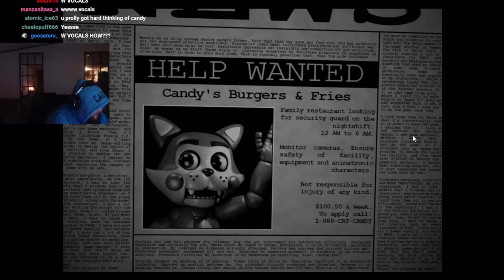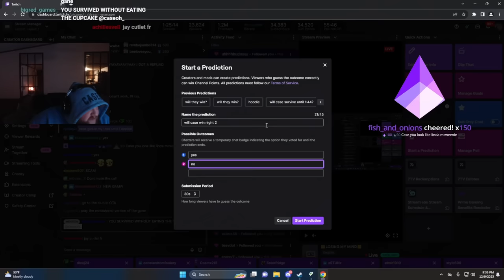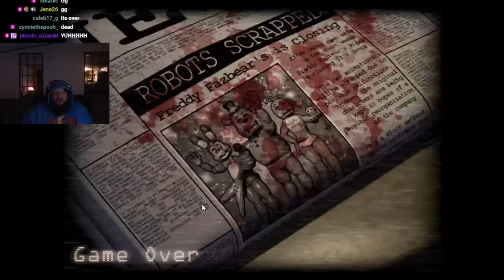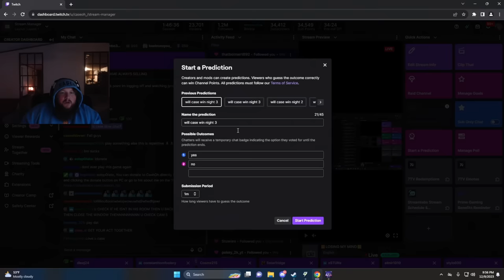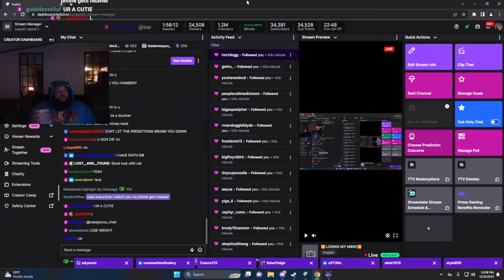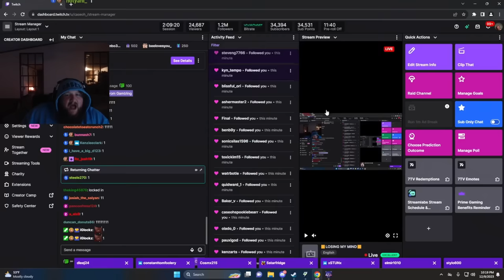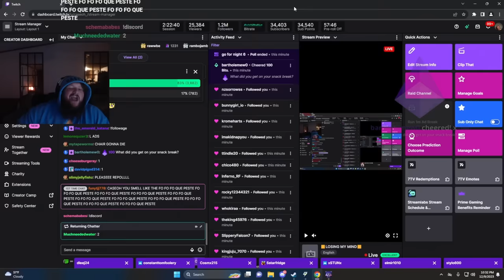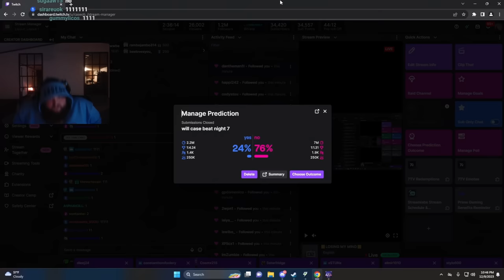Five Nights at Candy’s